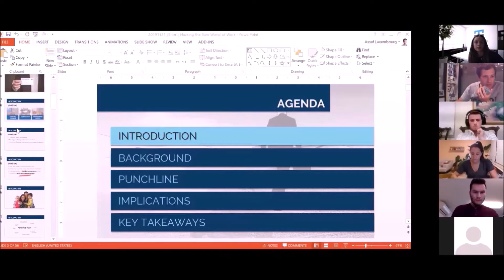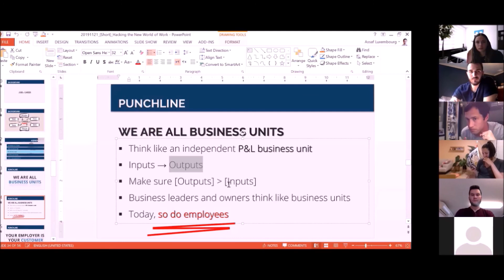How can employees think like business people | Q&A from Webinar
What is the difference between thinking like an "employee" and thinking like a "business unit"? Here's my reply.

Q&A from Webinar: "Don't Miss your Corona Crisis Opportunity" with TAMID chapter at IDC Herzliya, April 22, 2020.